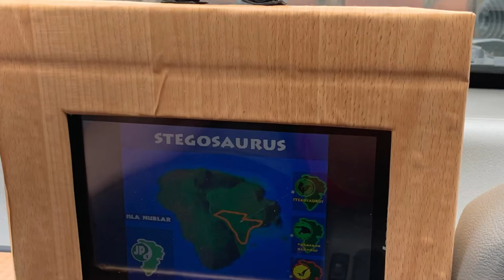Our first ever appearance at Comic Con - Unleashed Events Durham 2021